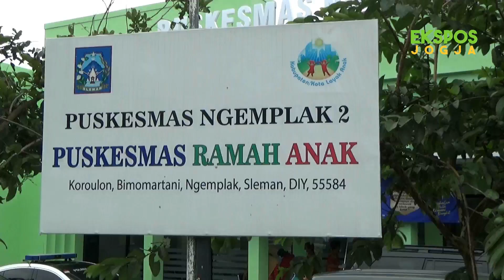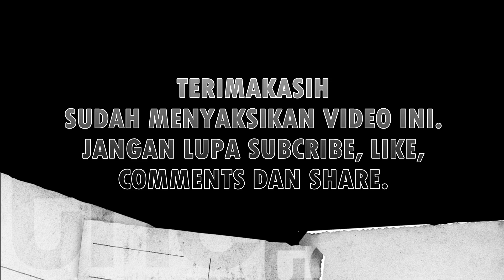dr Tirta Kritik Pedas Raffi Ahmad : Kenapa Istana Memilih Influencer Seperti Itu?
Tindakan selebritis Raffi Ahmad yang menggelar pesta kemenangan usai divaksin covid 9 bareng presiden Jokowi mendapat kritikan pedas dari berbagai kalangan. Tak terkecuali dokter yang juga influencer dokter Tirta Mandira Hudhi atau yang biasa dipanggil dr Tirta. Baginya, tindakan Raffi Ahmad yang tidak memahami tentang vaksinasi dan melanggar Aturan Pengetatan Secara Terbatas Kegiatan Masyarakat atau PTKM di Jakarta tersebut tidak bisa ditolerir. Sehingga, dokter Tirta pun mempertanyakan kenapa Istana memilih influencer seperti itu, untuk program vaksinasi nasional tahap pertama tersebut.